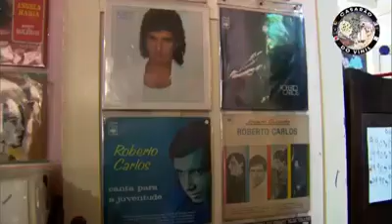Casarão do Vinil